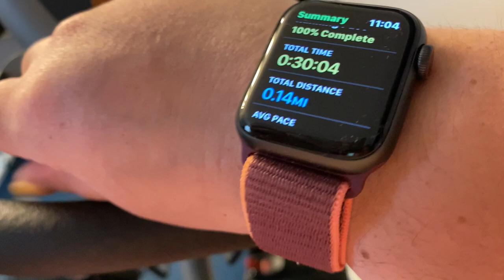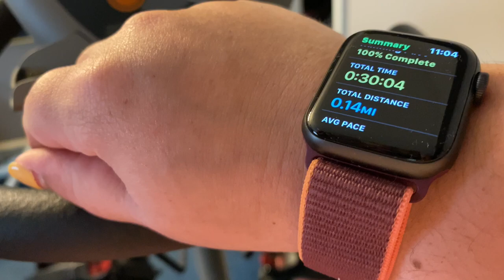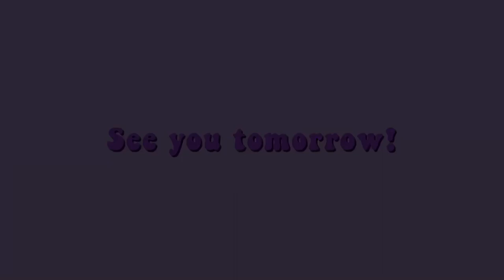DITL OF A SMALL CONTENT CREATOR LESS THAN 800 SUBSCRIBERS || (5.28.21)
Intrto Song : lioness By Day Fox